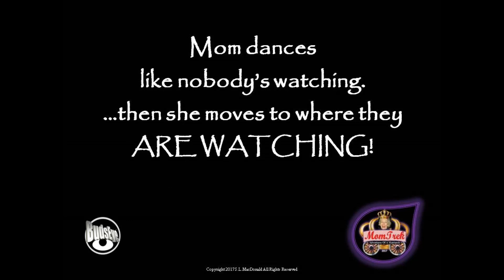VanCocker MomArt FamilyNight 8 17 17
Mom's memory has diminished considerably, but she always remembers that she LOVES to dance, how to do it, and who she likes to do it with.